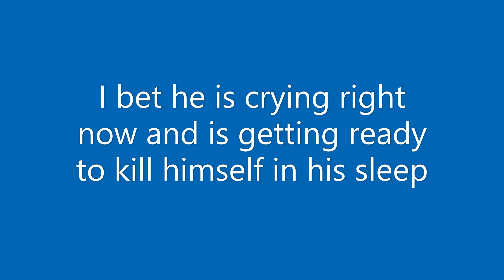WE GOT OUR WISH!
BUBSY IS GONE AT LAST! WE'LL NEVER SEE HIM AGAIN! I HOPE HE NEVER RETURNS!